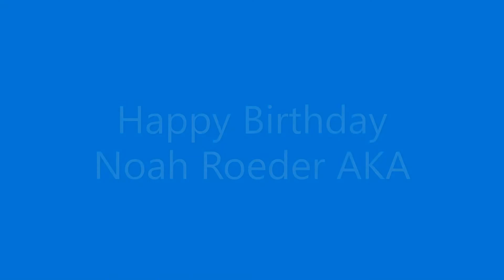Today Is My Birthday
I Am 12 Years Old By Noah Roeder